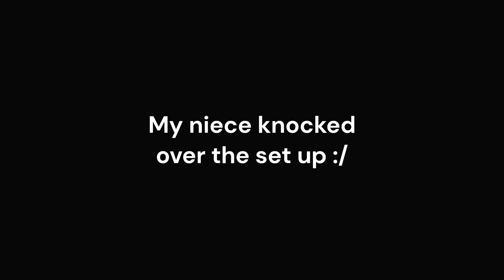The Perfect Disguise (Fortnite)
This was tough to record cos switch is awful for this game. This game was NOT made for switch.

Anyway I condensed this 'match' into around 5 minutes because it was originally around 20. Just took the bits that are worth.

Not a compilation but it was funny. For some reason you can't use postparty in LTM's so I just had to record this with OBS which might explain why the footage looks atrocious. I wasn't sure whether I should include music and I ultimately decided not to.